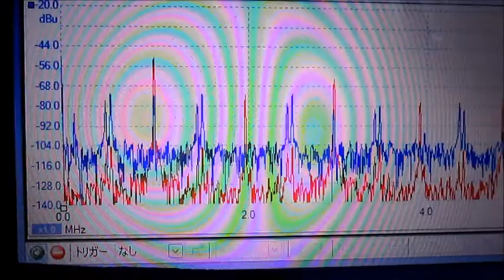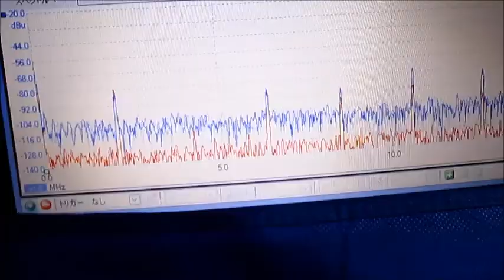超音波発振制御システム ultrasonic-system